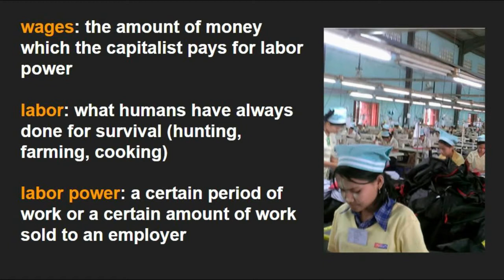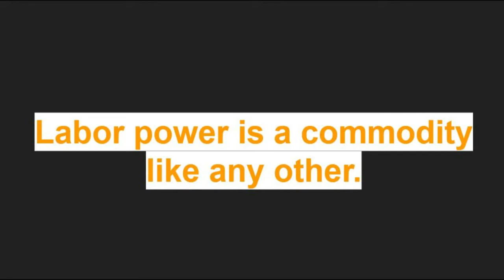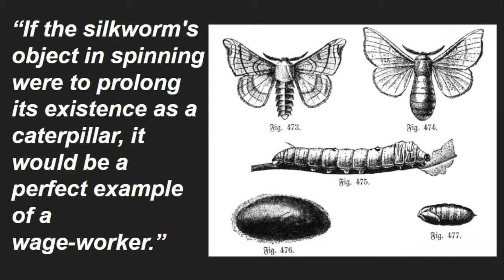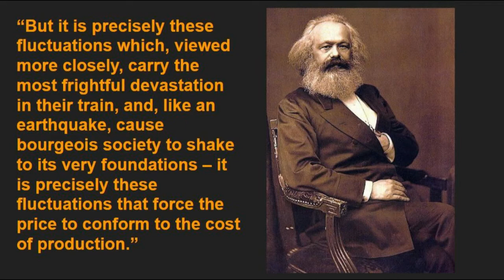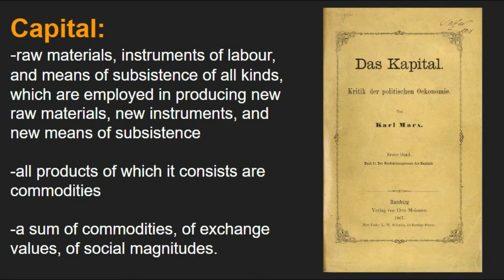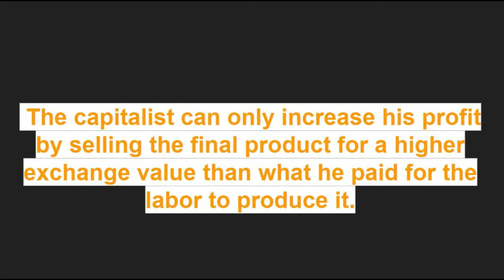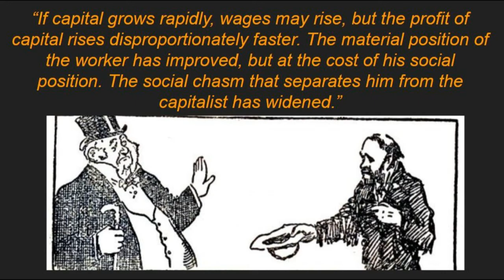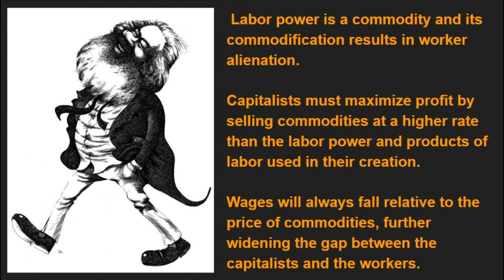Marxism in a (few) Minute(s): Prophesies in Wage Labor, and Capital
Karl Marx wrote an essay called Wage-Labor and Capital that predicted the crises capitalism would cause.